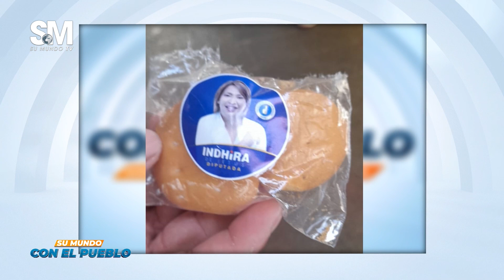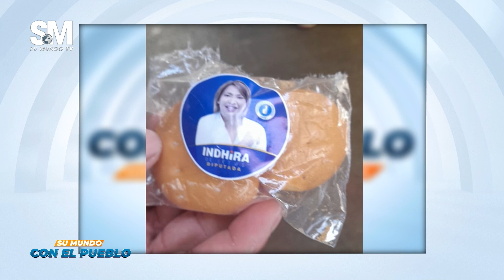Su Mundo con el Pueblo 10/7/2023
SU MUNDO CON EL PUEBLO | Canal 101 de Claro, 1101 Claro HD, Canal 20 de Telecable Dominicano y 46 de Wind Telecom.